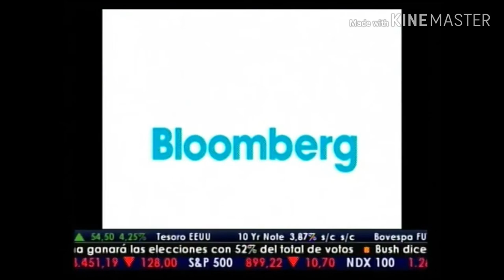Historia ne Bloomberg 1997-Present